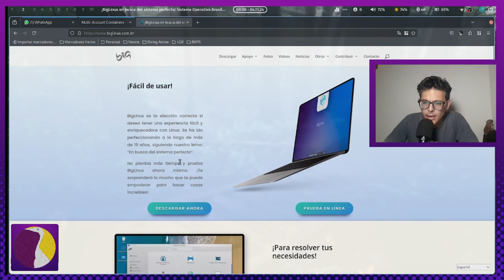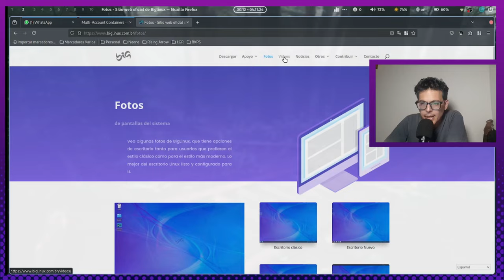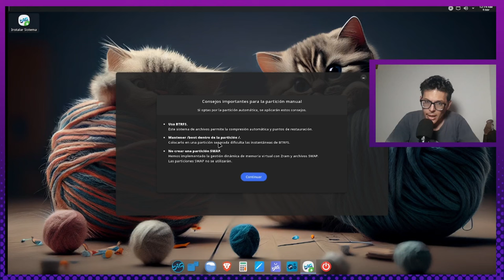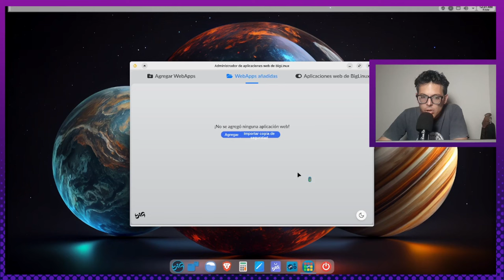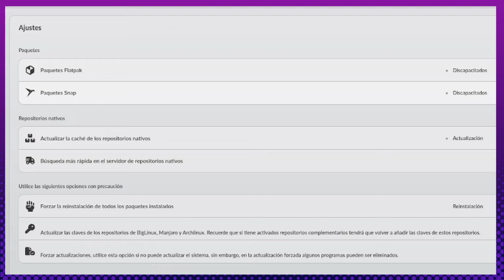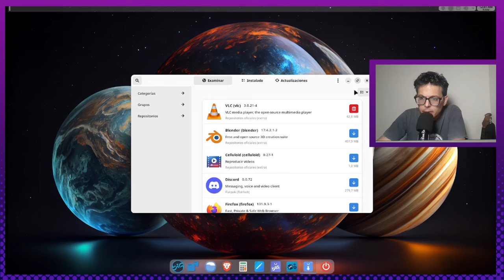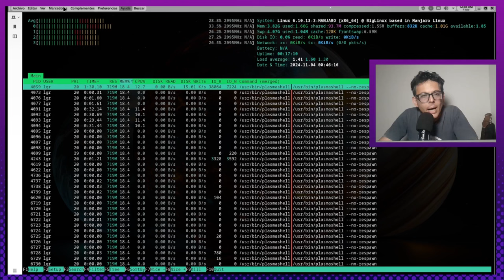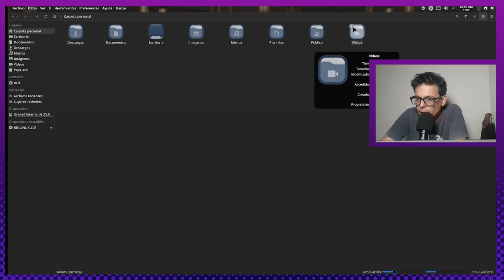biglinux ! | Distro brasilera | Lista para usar! | Kde Plasma!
Sean bienvenidos todos a esta nueva entrega en LGR!!! Hoy le pegamos una miradita a una distro que muchos me pidieron en los comentarios: Big Linux
Espero que disfruten este video y se animen a probar la distro
Si quieren apoyar al canal: